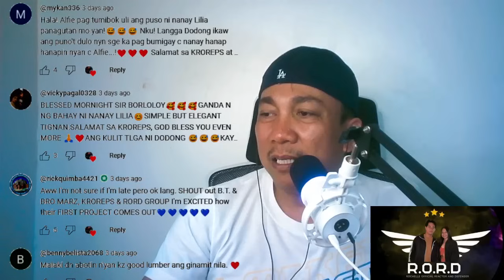REYCHELLE, SOBRANG NAMISS NI NANAY LILIA